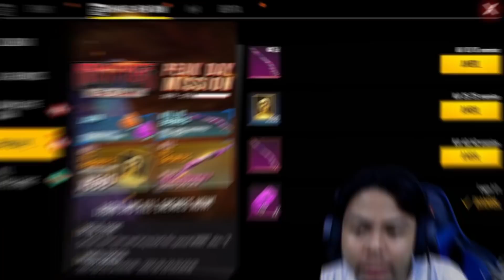SHOTGUN DUA UNGU KELUAR LAGI GRATIS DI EVENT !! CUMAN DISURUH KILL BISA DAPET PERMANENT !!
SHOTGUN DUA UNGU KELUAR LAGI GRATIS DI EVENT